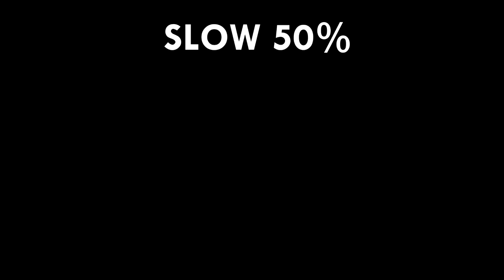10 "Load...” Sound Variations in 59 Seconds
Load in 69 Seconds